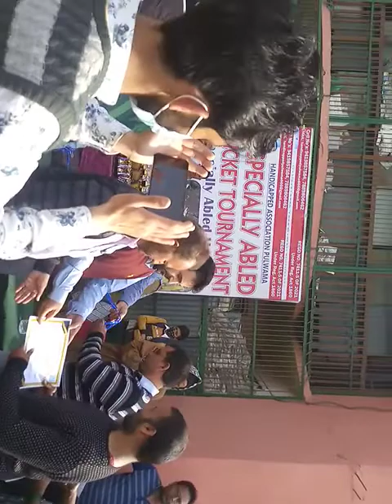kakapora pulwama circket Disabled person Final match 30/3/2022